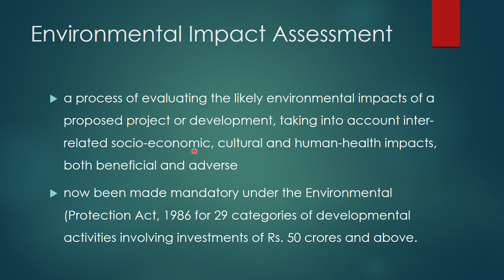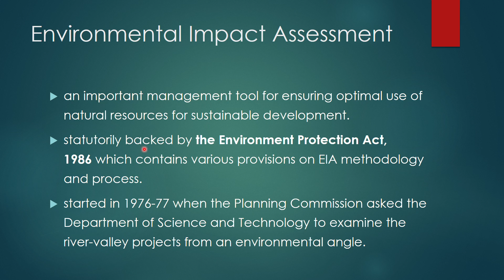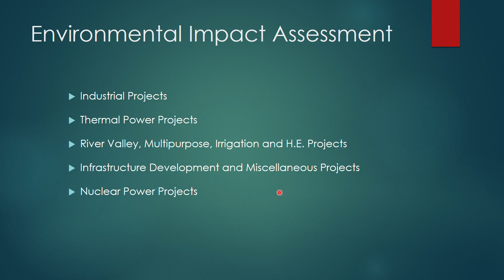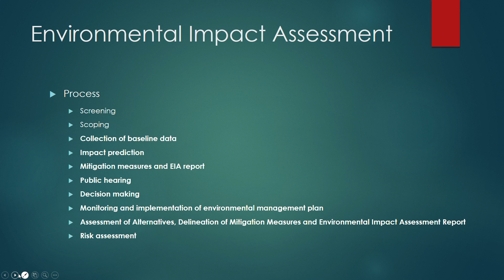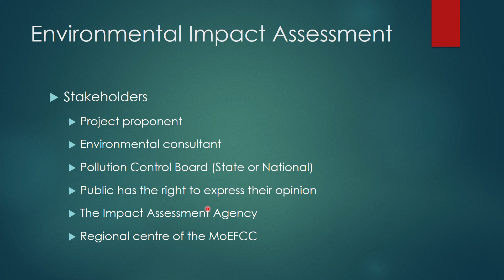Environmental Impact Assessment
By
Dr. PC Sharma